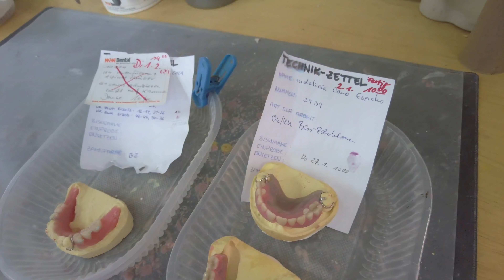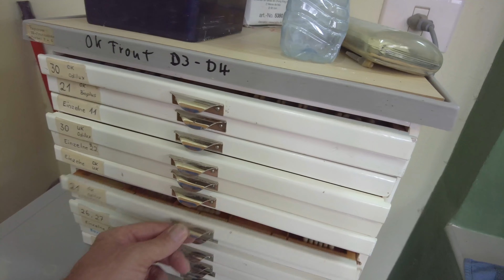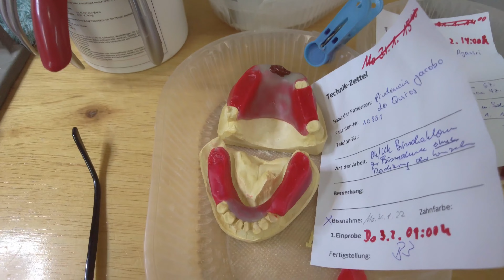03| Das Labor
In diesem Video stellt euch Michael das Technikerlabor vor und gibt euch damit einen ersten Eindruck wie die Arbeit als Zahntechniker in Bolivien aussieht